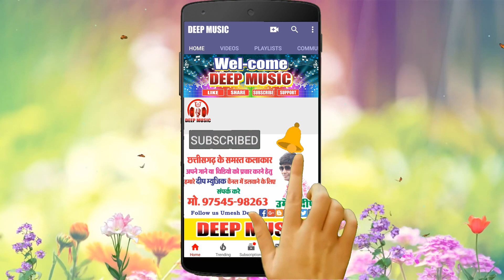फूल बगिया म रानी मिले बार आबे II Fulbagiya Ma Rani Mile Bar Aabe II CG Song II Ramswaroop Sahu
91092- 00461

Song                     :- Phool Bagiya Ma Rani
Male Singer         :- Ramswaroop (Pappu) Sahu
Female Singer     :-
Lyrics                    :- Ramswaroop (Pappu) Sahu
Language             :-  Chhattisgarhi
Genre                    :-  Regional
Recording            :- Aradhna Studio Damakheda
Music Arrange    :- Raja Manikpuri
Pad                       :- Deepak Sinha
Tabla Dhol           :- Yashwant Patel
Flute                     :- Shyam Manikpuri
Dholak                  :- Yashwant Patel

Amazon Music